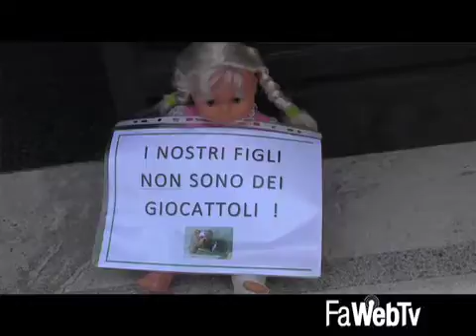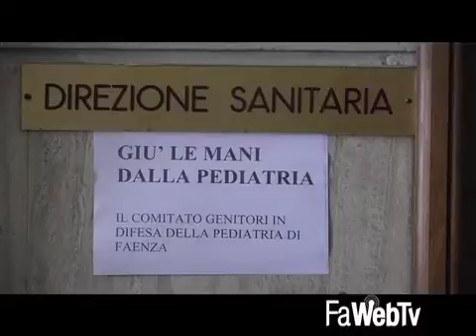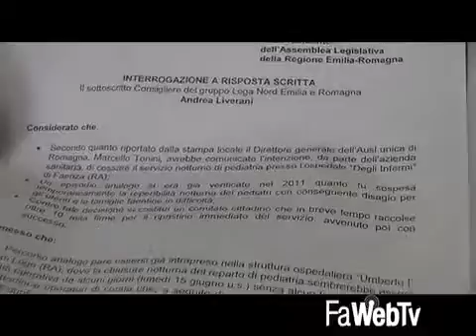Da mercoledì stop alla reperibilità notturna in pediatria: la protesta dei genitori